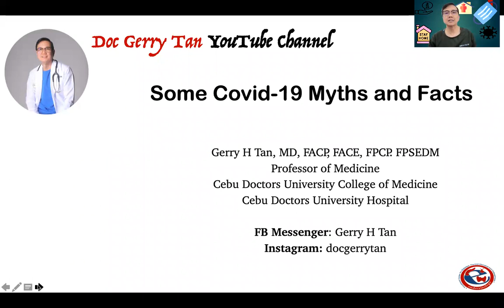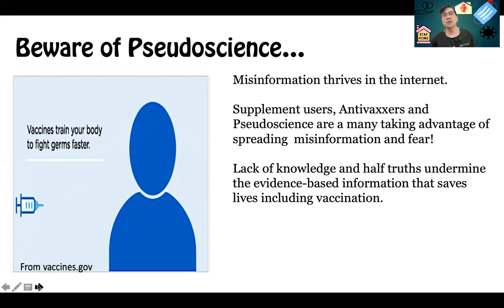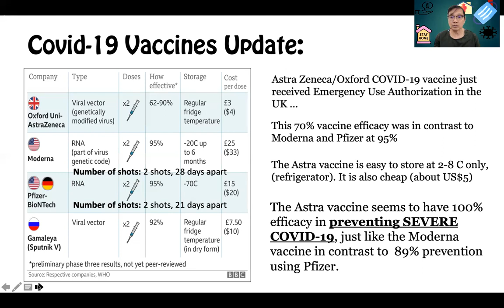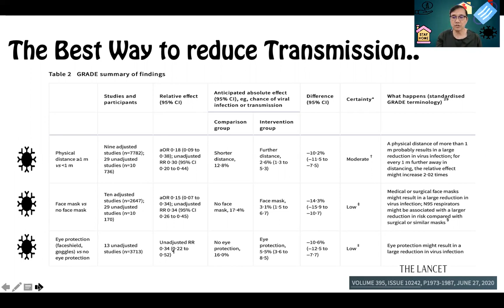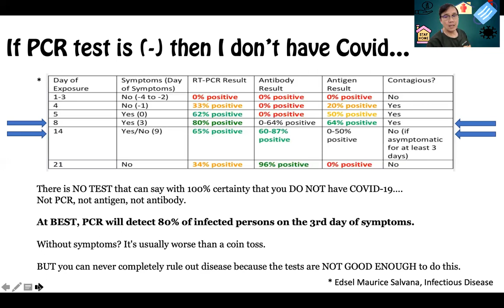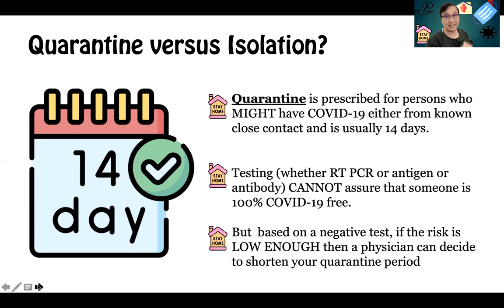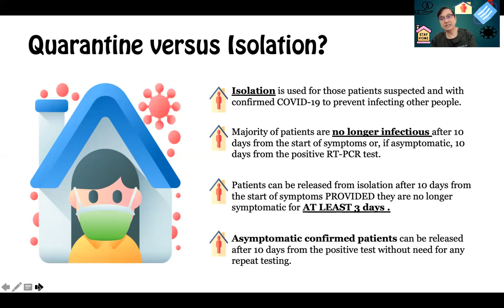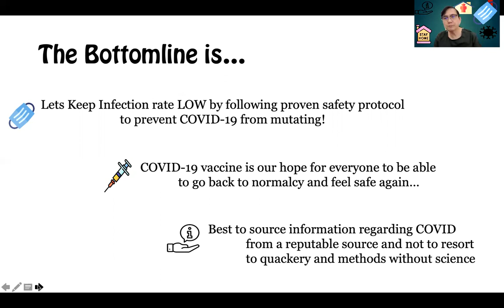The Best Way to Prevent Covid-19 Infection...The Myths and Facts of COVID, Tests and Diagnosis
Covid-19 pandemic has dramatically changed the way we live.  This pandemic has taught us valuable lessons in terms of diagnosis and management.

In this video Dr Gerry H Tan, who is a Mayo Clinic trained endocrinologist will attempt to separate the myths and facts regarding Covid 19 with regard to proper and proven way to prevent and test for Covid -19.

If you have a loved one or a relative or a friend who got Covid -19, or simply you want more information how you can protect yourself from this disease, please watch this video...

Most of the information from this video were taken from reputable sources as cited in the video.

I would like to personally thank Dr Edsel Salvana for his expertise in guiding us in our fight against pseudoscience regarding Covid -19... his works that he share have inspired me to also us this medium to spread what is right and accurate. Much of the information from this video were from his insights shared in social media.